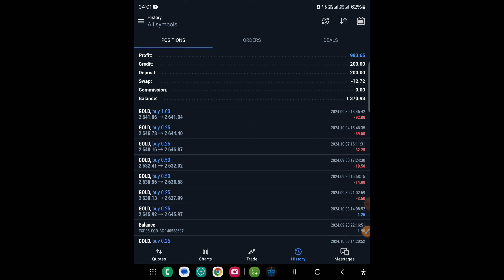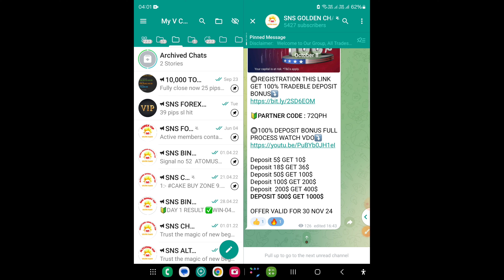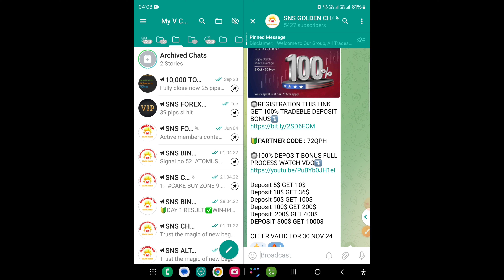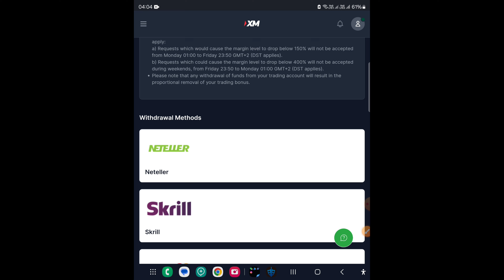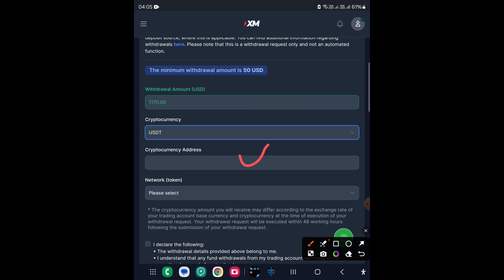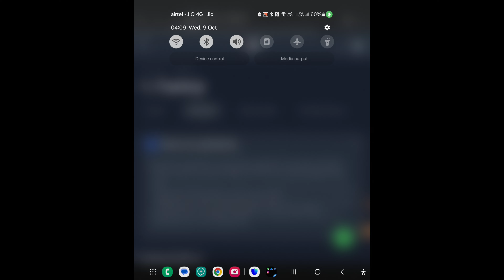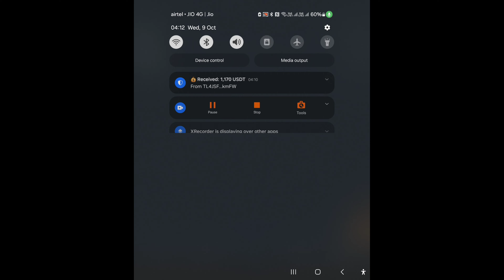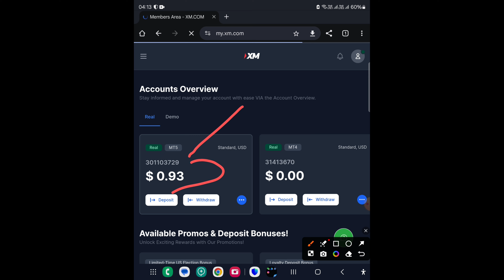Xm Broker 1170$ Live withdrawal Crypto Method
🔘REGISTRATION THIS LINK GET 100% TRADEBLE DEPOSIT BONUS⤵️

🔰PARTNER CODE : 72QPH

Xm Broker review
Xm Broker live deposit Process
Xm Broker live withdrawal
Xm broker live account open Process
Xm broker connect mt5 or 4
Meta trader 5 live withdrawal
Metatrader 5 live deposit
Meta trader 5 full tutorial
Metatrader 4 live withdrawal
How to started forex trading